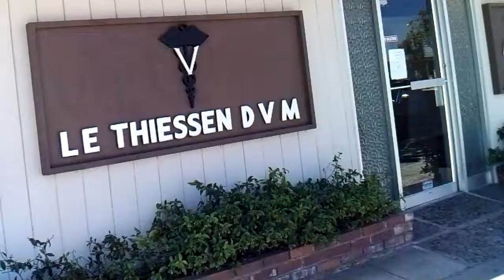HELP!_SickSiberianC-STARJUN2010.MP4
C-STAR is dying and need blood transfusions! Foxtail weeds got under her skin and caused massive infections.I don't have the $2000 Send any donations to Santa Maria Animal Hospital- Dr. Thiessen (910 West Main Street Santa Maria, CA 93458 tel
Thanks God Bless! I have my own medical problems but C-STAR comes first. I may have to pull the plug any day if I can't pay